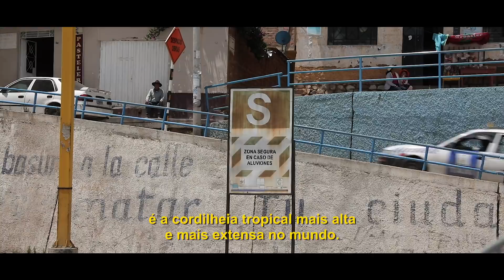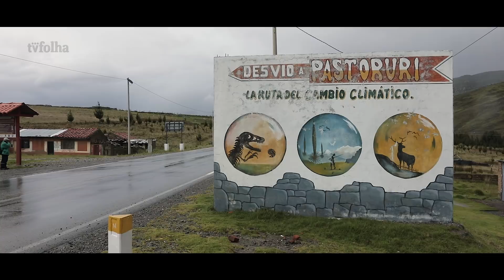Camponês processa empresa alemã e pede indenização por encolhimento de geleiras